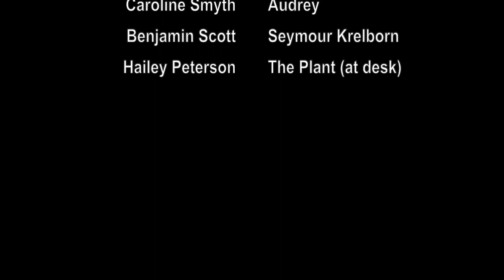Little Shop of Horrors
Musical to be performed at Warren Area High School, March 14-16, in Warren, Pa.